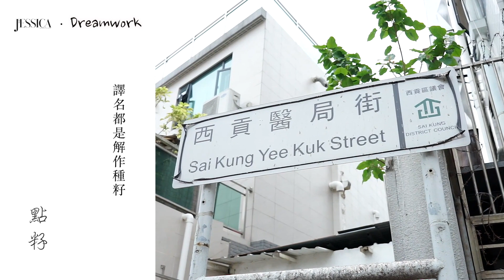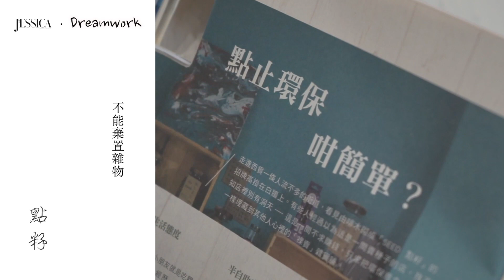The Seed of Life 環保的種子